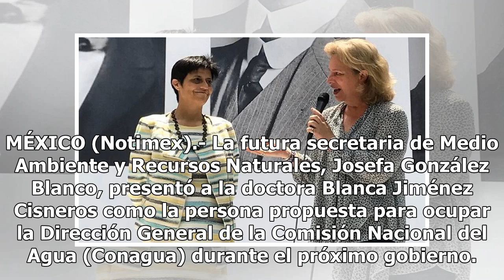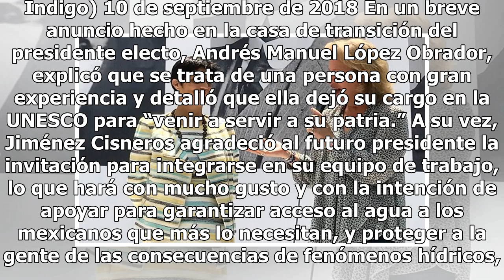Presenta equipo de López Obrador a nueva directora de Conagua - El Diario de Yucatán